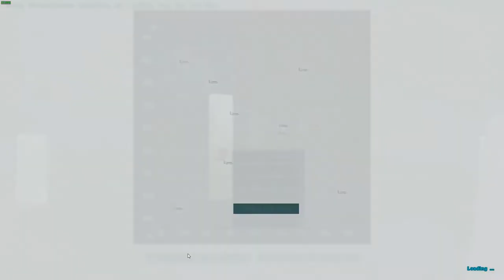Ark Survival Evolved S03EP07 Cave run part 2 Artifact hunting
Another Ark adventure for you, the fine people of Youtube.
Today we go on the second part of the cave runs for the artifacts

Mods List:

Tameable Alphas
Map Extension
Stack Me More
Structures Plus
Tame XL
Upgrade Station
Sleepy Time Tranqs
Rotten Box
Omnicular
GateMod Remake
Egg N Poop Collector
Aviary Structures
Auto Torch
Kibble Table
Stargate Atlantis
Death Recovery Mod

Intro track
title:  Game Boy Horror
album: Dandy's Little Monsters
artist: The Zombie Dandies

Outro music
Title: Friday night
Artist: Cheap Talk
Album : Split EP Rubanisko / Cheap Talk